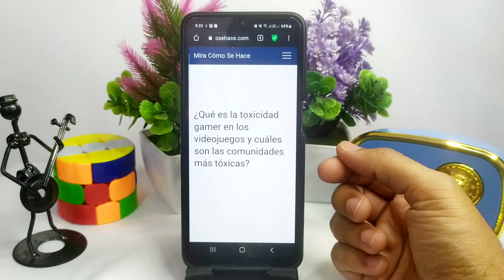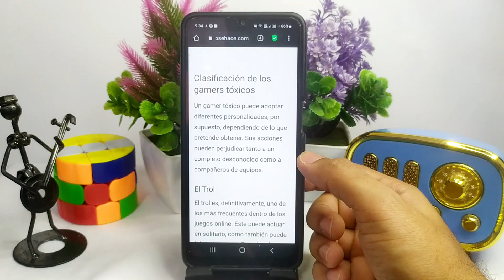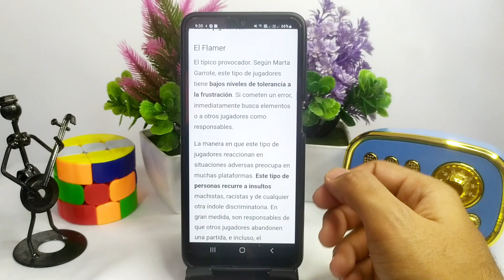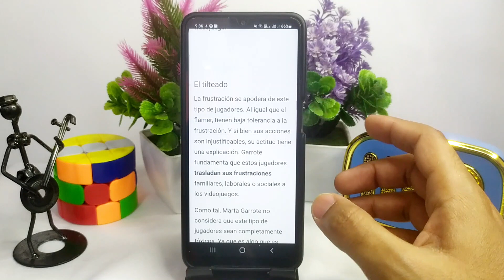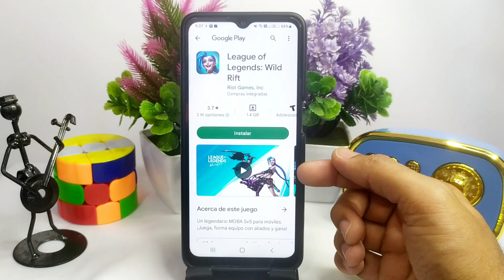¿Qué es la TOXICIDAD GAMER en los videojuegos y cuáles son las comunidades más tóxicas?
En este video te mostramos Qué es la TOXICIDAD GAMER en los videojuegos y cuáles son las comunidades más tóxicas. En este canal encontrarás los mejores tutoriales. ¡No te lo pierdas!